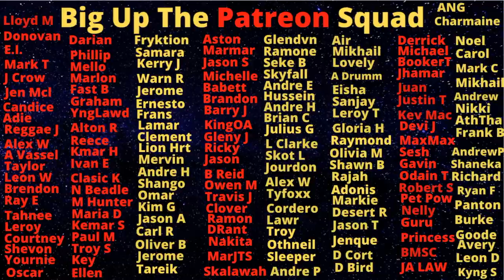Park Lane Residents Fraid To Leave Their Yard After 7 People Get Caught In One Attack